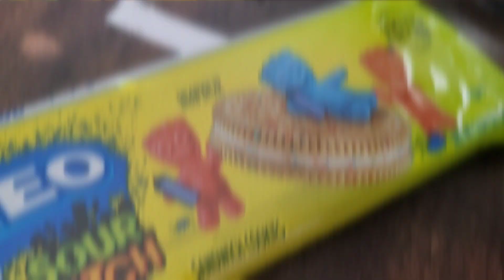Sour Patch Kids and Oreos Colabed?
Oreos and sour patch kids did a cola which is very big and has mixed reactions from fans so I put it to the test to see whether a not these were good or bad.

sub now :/